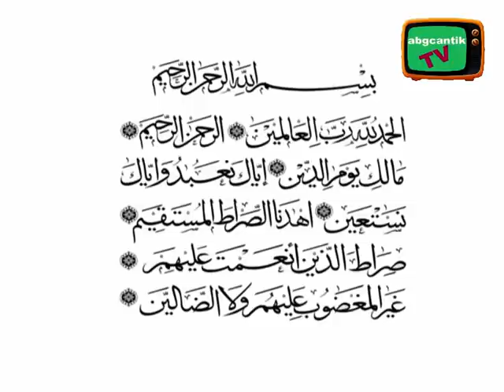IKLAN CADBURY 84,94 WORLD CUP DUNHILL 94 LAWAK R JAAFAR PARAM YUSNI RAFEAH BUANG NASIR WAHAB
Lawak jenaka dan hiburan yang dipetik melalui rancangan hiburan minggu ini 1986